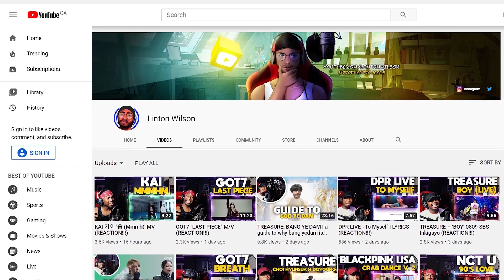Stray Kids "아니 (Any)" Video (REACTION!!!)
Become a part of my community over on Discord!

𝐌𝐲 𝐄𝐪𝐮𝐢𝐩𝐦𝐞𝐧𝐭